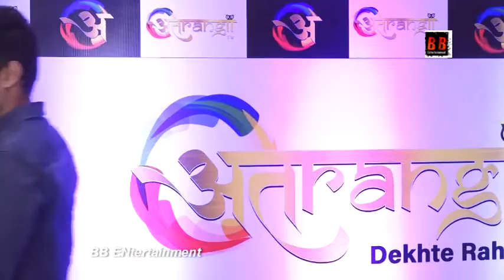Celebs At The Launch Party Of New Hindi Channel Atrangii Dekhte Raho